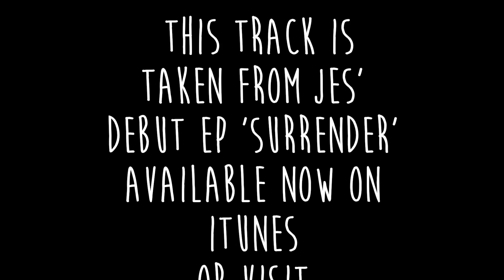Be Happy, Be You - Jes Stretton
'Be Happy, Be You' is taken from Jes' debut EP 'Surrender'